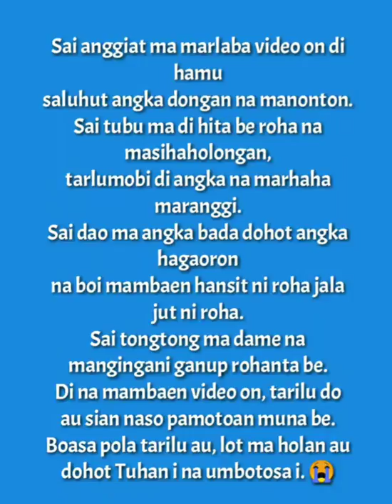Kekompakan Kakak Beradik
Holong Mangalap Holong